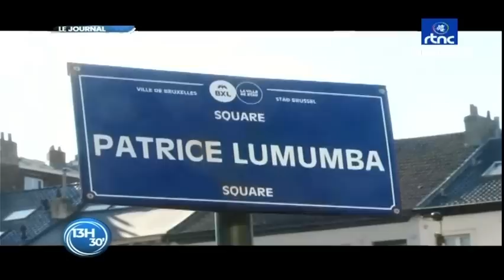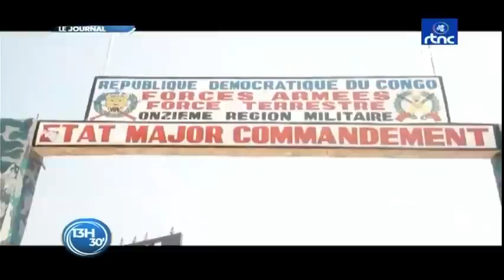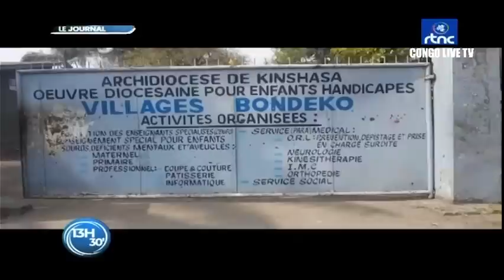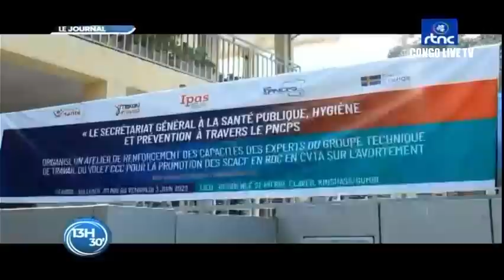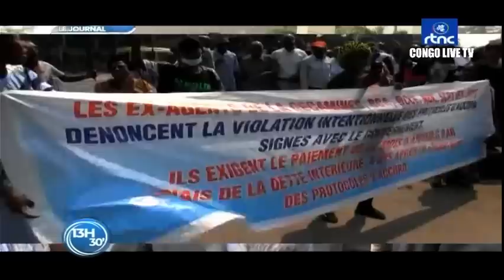🔴RDC : SUIVEZ LE GRAND JOURNAL DE CE SAMEDI LE 04.06.2022 RTNC EDITION 13H30